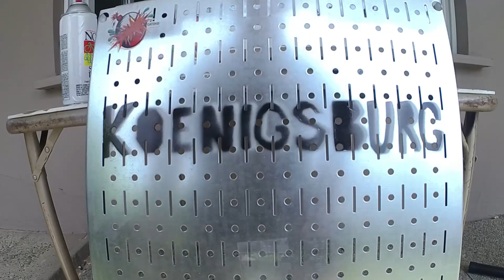3D Printed Trout Swimbait ASMR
3D Printed Trout Bait. Was a little front heavy, but it had a good wobble on a straight retrieve. I made no alterations on the original design. This bait has good downward action. No Talking, Just Working.